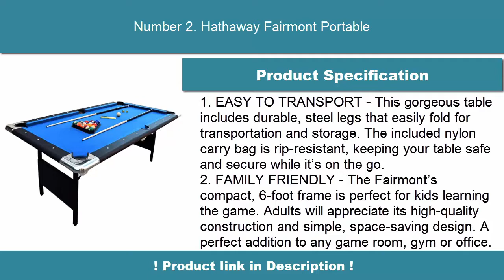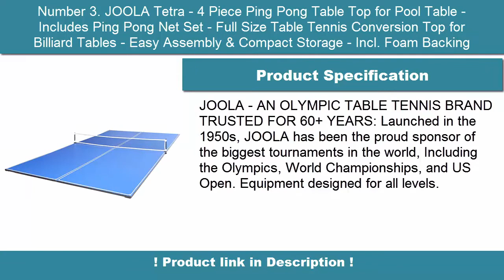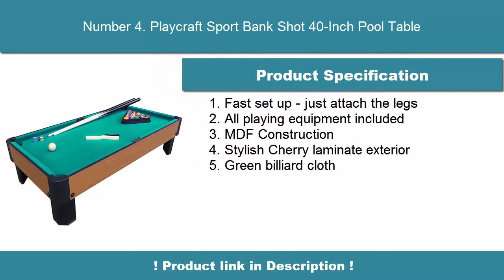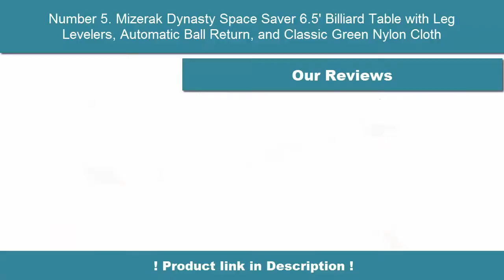✅ Top 5 Best Foldable Billiard : portable pool tables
► Checkout These Links For Updated Price Of Foldable Billiard;
❥Number 1. Costzon 47" Folding Billiard Table

❥Number 2. Hathaway Fairmont Portable

❥Number 3. JOOLA Tetra - 4 Piece Ping Pong Table Top for Pool Table - Includes Ping Pong Net Set - Full Size Table Tennis Conversion Top for Billiard Tables - Easy Assembly & Compact Storage - Incl. Foam Backing

❥Number 4. Playcraft Sport Bank Shot 40-Inch Pool Table

❥Number 5. Mizerak Dynasty Space Saver 6.5' Billiard Table with Leg Levelers, Automatic Ball Return, and Classic Green Nylon Cloth

►Timestamps:

0:00 - intro
0:08 - number 1
0:48 - Number 2
01:27 - Number 3
02:06 - Number 4
02:45 - Number 5
03:24 - End

Portions of footage within this video are definitely not original content manufactured by Top Selection. Portions of stock footage of merchandise were gathered from multiple sources including, manufactures, fellow creators and various other sources. "All claims, guarantees and product specifications get by the manufacturer or vendor. Top Selection is not held responsible of the claims, guarantees or specifications".
We undoubtedly are a participant within the Amazon Services LLC Associates Program, an online affiliate advertising program made to provide a path for us to earn fees by linking to Amazon.com and affiliated sites.As an Amazon Associate I earn from qualifying purchases.